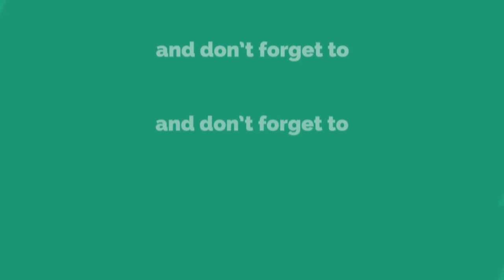चला वारीला या टीमच्या माध्यमातून वारी स्वच्छतेची, पवित्र इंद्रायणीची अभियान